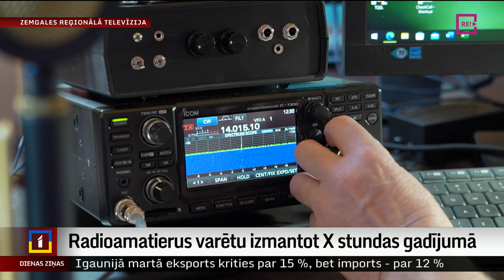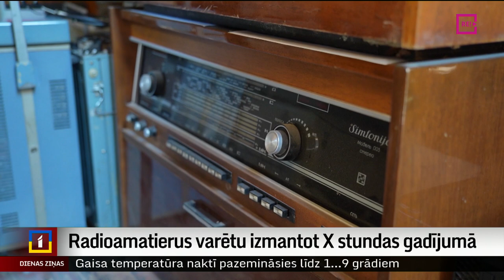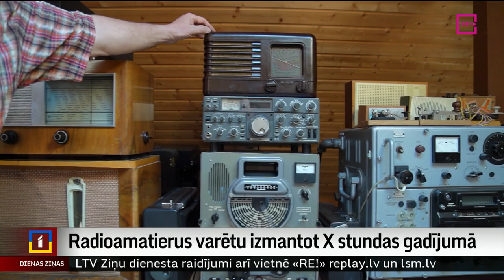Radioamatierus varētu izmantot X stundas gadījumā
Latvijā darbojas vairāki simti radioamatieru. Kaut arī viņiem nav noteikta īpaša aizsardzība profesionālajā darbībā, radioamatieri var tikt izmantoti X stundas gadījumā, ja valstī tiktu pārrauti galvenie sakaru tīkli. Plašāk Diānas Āboltiņas sižetā no Zemgales reģionālās televīzijas.